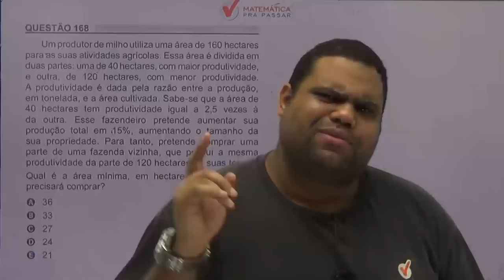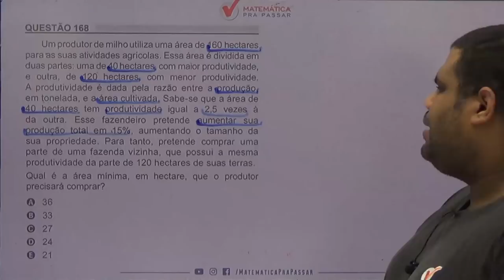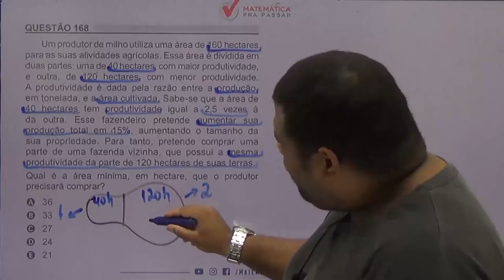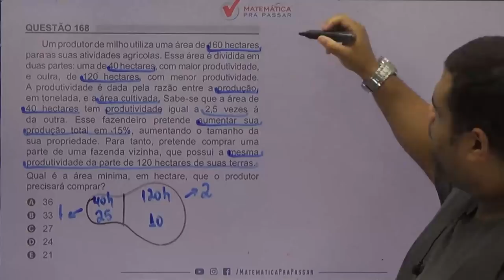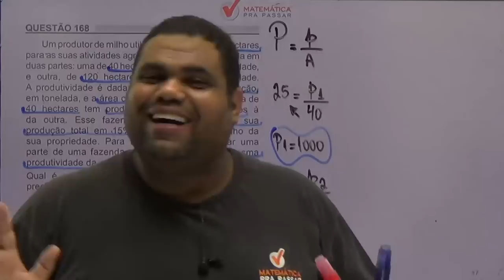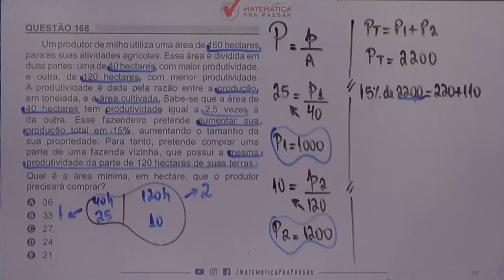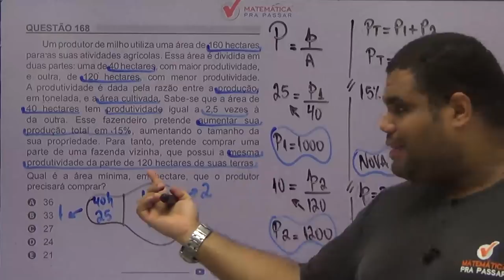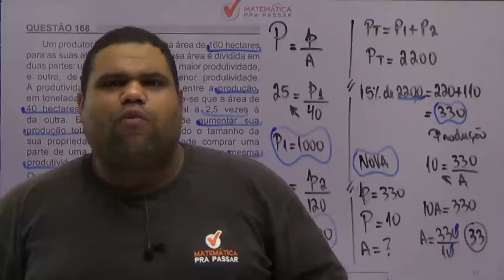🚨CORREÇÃO ENEM 2018: ✔️QUESTÃO 168 😃PORCENTAGEM😃 QUESTÃO DO PRODUTOR DE MILHO E PRODUTIVIDADE.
Um produtor de milho utiliza uma área de 160 hectares para as suas atividades agrícolas. Essa área é dividida em duas partes: uma de 40 hectares, com maior produtividade, e outra, de 120 hectares, com menor produtividade. A produtividade é dada pela razão entre a produção, em tonelada, e a área cultivada. Sabe-se que a área de 40 hectares tem produtividade igual a 2,5 vezes à da outra. Esse fazendeiro pretende aumentar sua produção total em 15%, aumentando o tamanho da sua propriedade. Para tanto, pretende comprar uma parte de uma fazenda vizinha, que possui a mesma produtividade da parte de 120 hectares de suas terras.

Qual é a área mínima, em hectare, que o produtor precisará comprar?

A
36
B
33
C
27
D
24
E
21